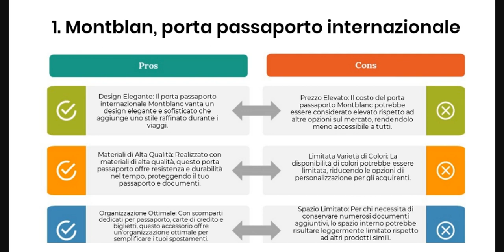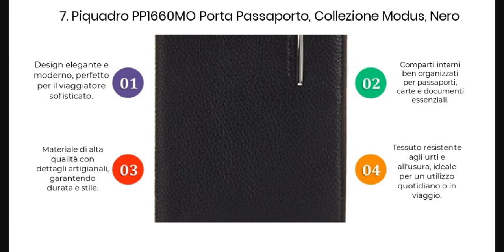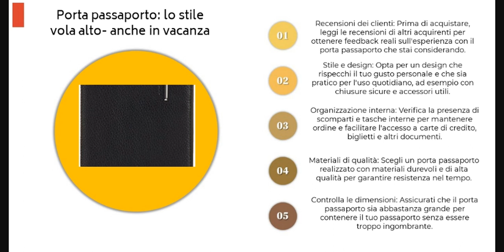Porta passaporto: lo stile vola alto- anche in vacanza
🌍 Guida all'acquisto del Porta Passaporto Stile! 🌟 Scopri il compagno perfetto per i tuoi viaggi. 🧳 Con il suo design elegante e funzionale, questo porta passaporto è un must-have per ogni viaggiatore. 🔒 Assicura la sicurezza dei tuoi documenti con stile!

  🛍️ Caratteristiche Principali:

  - Materiale di alta qualità

  - Scomparti organizzati

  - Chiusura sicura

  🤔 Cosa cercare:

  - Resistenza e durabilità

  - Capacità di organizzazione

  - Stile distintivo

  🚀 Scegli il migliore per te e viaggia con stile! 🌟